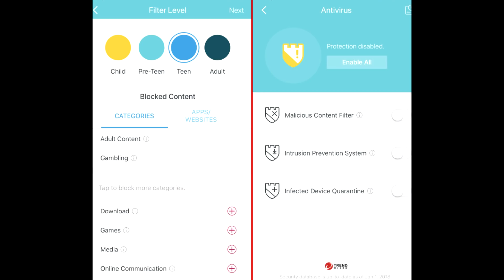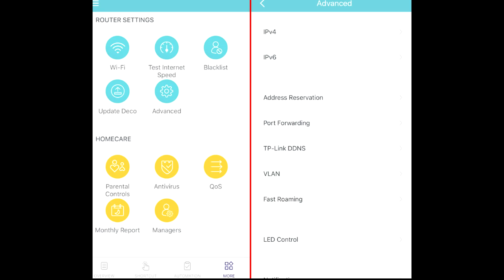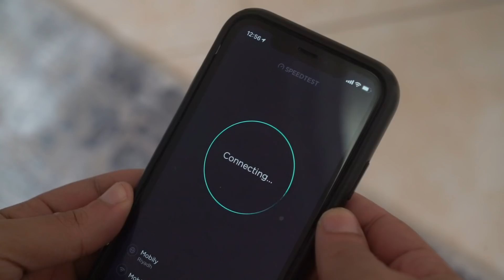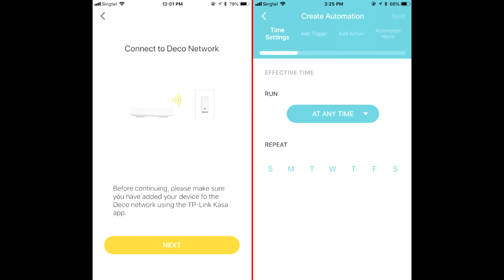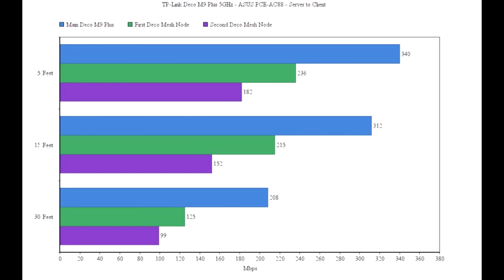الراوتر TP-Link Deco M9 Plus : أكثر من مجرّد راوتر مذهل!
في هذا الفيديو نقدم لكم مراجعة للراوتر TP-Link Deco M9 Plus  والذي يقدم لك تقنية  WiFi-Mesh! لكن الراوتر يقدم مزايا أكثر! إذا عجبك الفيديو لاتنسى تضغط على زرّ اللايك والأشتراك في القناة ونشر الفيديو وكل الشكر لكم.

سعر الراوتر حسب عدد القطع  والمعروض في هذا الفيديو بسعر 260 دولار أمريكي أو 1399 ريال سعودي.

تقديم: